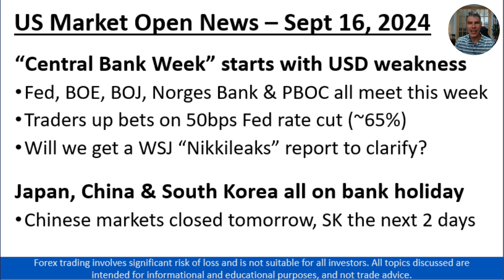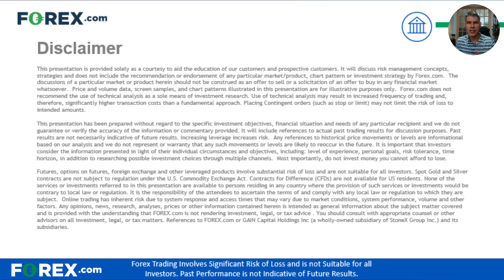EUR/USD TestsChannel High Ahead of Fed - Will We Get a Leak? Daily Market Update, Sept 16 2024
FOREX.com's Global Head of Research Matt Weller breaks down the key news you need to know ahead of the US Open, as well as taking a look at today’s chart of the day, EUR/USD.